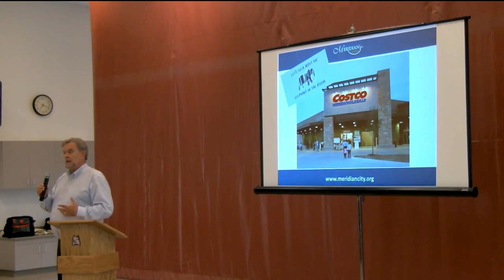Linder Village Info from Meridian Community Development Director